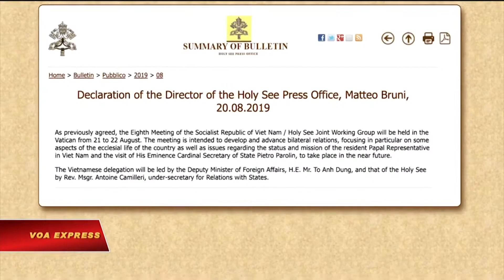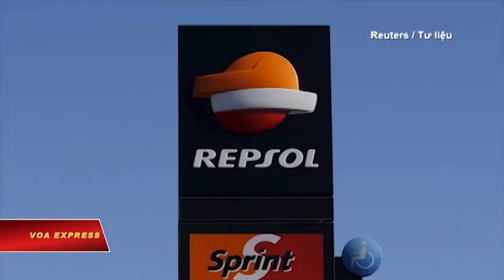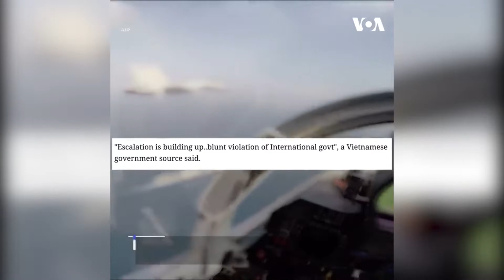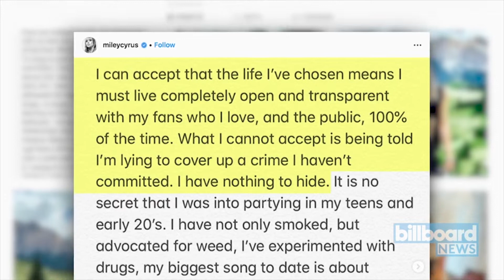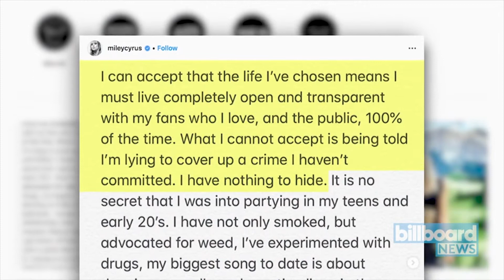VIETV EVENING NEWS 23 AUG 2019 P3